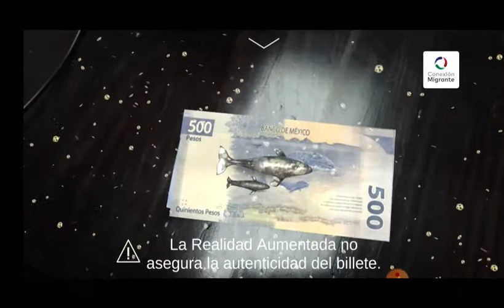Mira los nuevos billetes de 200 y 500 en realidad aumentada con Billetes MX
A través de sus redes sociales el secretario de Hacienda y Crédito Público, Arturo Herrera Gutiérrez, invitó a los mexicanos a descargar la aplicación: "Billetes MX", la cual permite ver los nuevos billetes de 200 y 500 pesos en realidad aumentada.